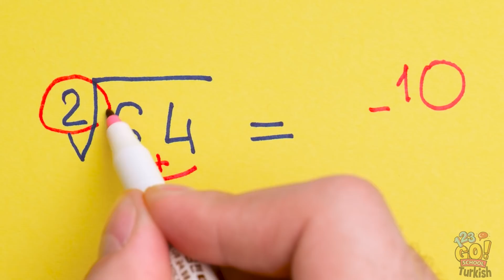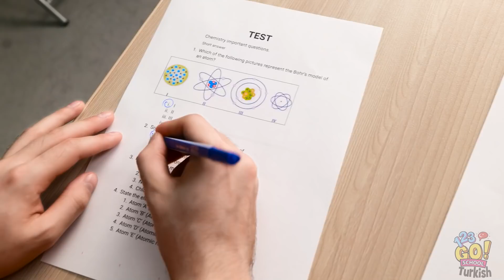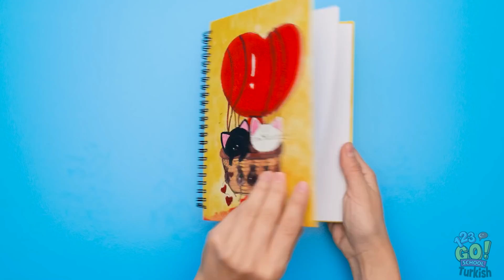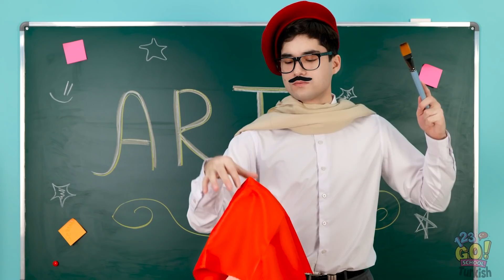HAYATINI DEĞİŞTİRECEK OKUL TÜYOLARI || 123GO! SCHOOL Başka Bir Düzeyde Yaratıcı Öğrenciler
Okul yeterince zordur ama umarız bu tüyolar onu biraz kolaylaştırır🙃
Sen gününün daha rahat geçmesi için hangi tüyoları kullanıyorsun?
Bize yorumlarda yaz.